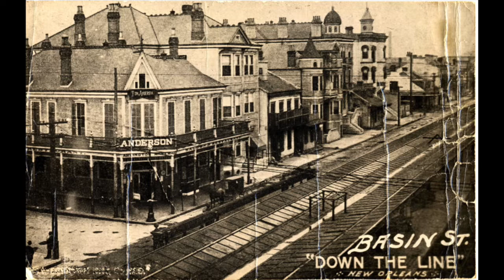Guitarra à moda antiga: Old fashioned love, Lonnie Johnson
O guitarra à moda antiga é uma série semanal de vídeos para difusão de informação sobre a guitarra, repertório e artistas precursores no instrumento.